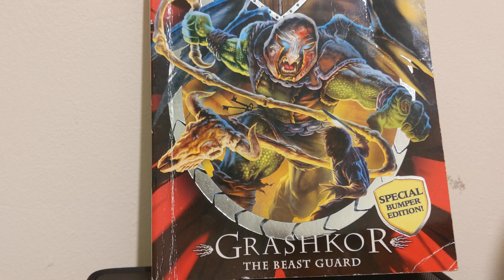Beast Quest Reviews Special 9 - Grashkor The Beast Guard